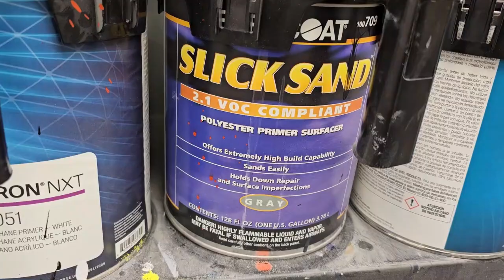Painting A Two Tone Carbon Bumper & Panels On A Nissan GTR